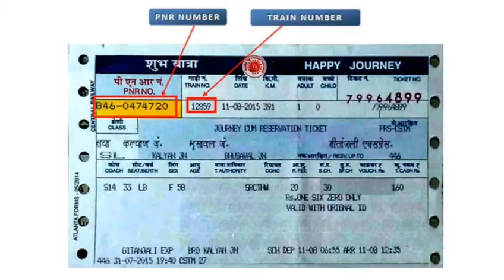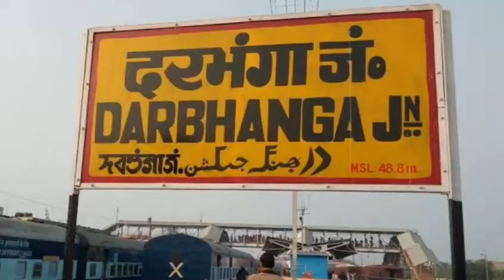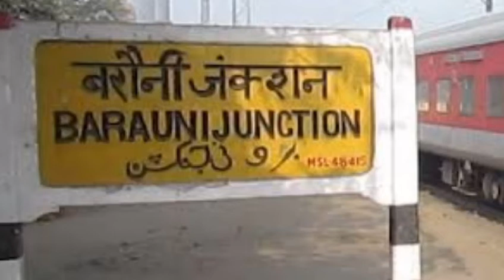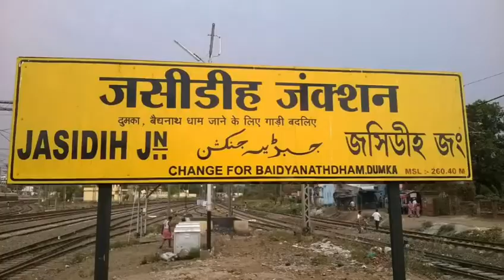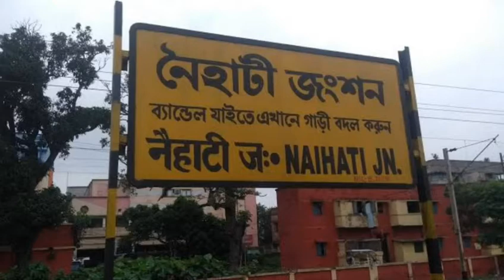Sitamarhi To Kolkata By Train | 03156/Mithilanchal Express | मिथिलांचल एक्सप्रेस | All Information